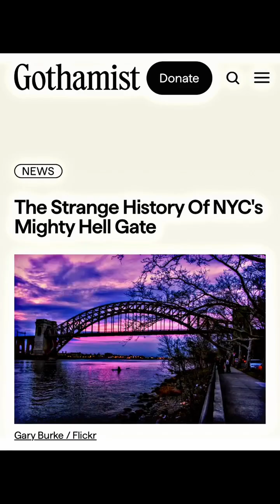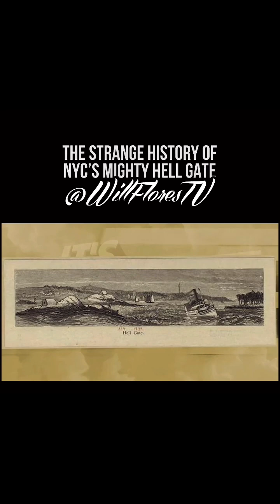🗽 The Strange History Of NYC’s Mighty HellGate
WILL FLORES TV is available on YouTube, Instagram & TikTok